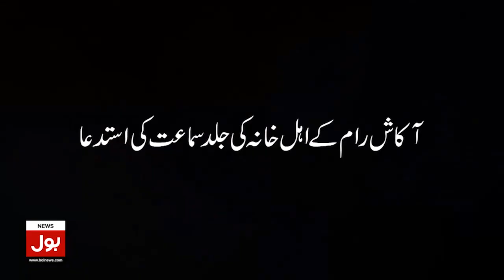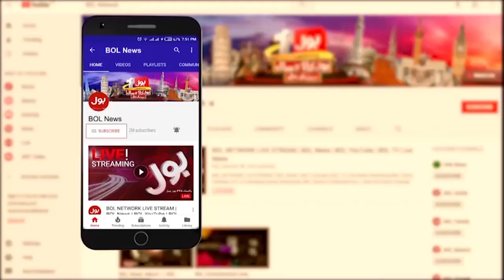MQM Pakistan Big Decision | Separation From PDM Govt | Breaking News